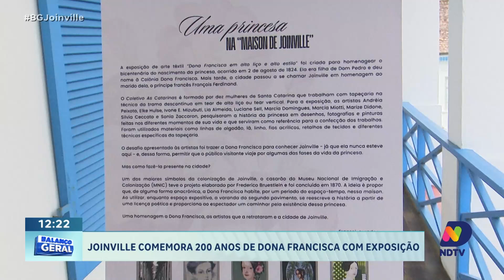Joinville comemora 200 anos de Dona Francisca com exposição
Joinville preparou uma exposição especial para comemorar o bicentenário de nascimento de Dona Francisca Carolina de Bragança, filha de Dom Pedro I e Maria Leopoldina. A exposição detalha a história dessa figura importante, que casou com o príncipe de Joinville, herdou as terras que hoje formam Joinville e deu nome à colônia Dona Francisca. Mikael Melo traz os detalhes sobre a exposição e como ela celebra o legado de Dona Francisca e sua contribuição para a história local.